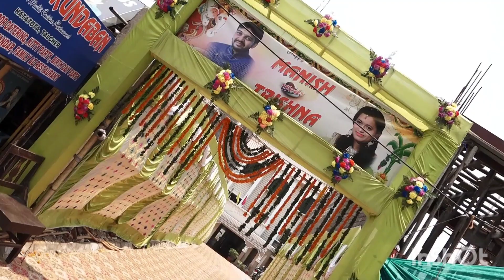Marriage Reception❣️|Welcome the new bride to the home💒youtube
Marriage Reception❣️|Welcome new bride at home💒youtube